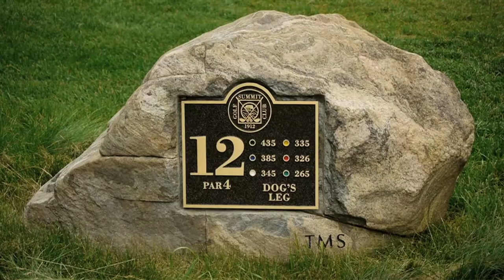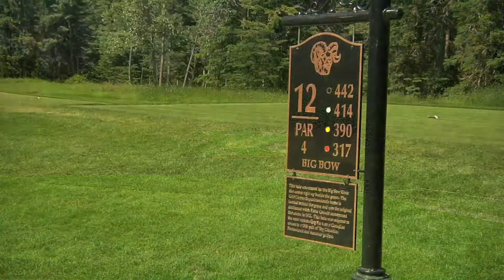SCOREGolf TV - Episode 14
Soak in the sights of the Rocky Mountains on either one of Alberta's five-star Fairmont courses - Jasper Park or Banff Springs; a Tee-Off Season battle between Mike Cammalleri and Dan Winnik; and Canadian pro Jennifer Kirby.